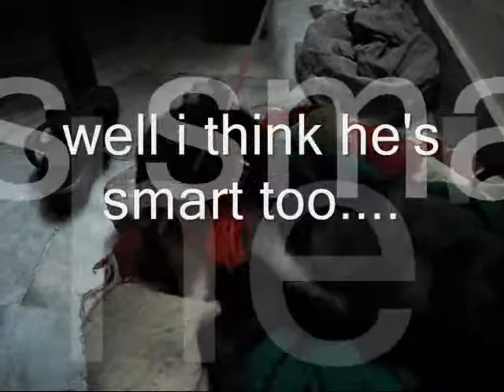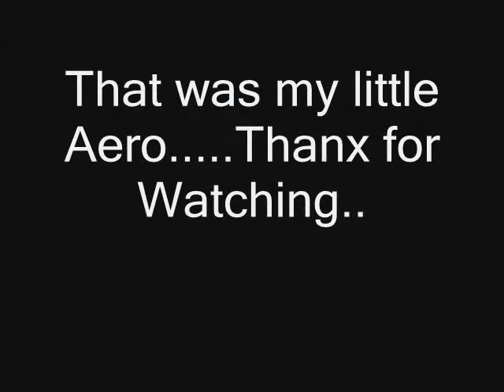My Pup Aero.wmv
Hey guyzzz...my new pup a boxador ( Hybrid of Boxer and Lab Retriever ). just 30 days old. do watch. just wanted to share with all of you.